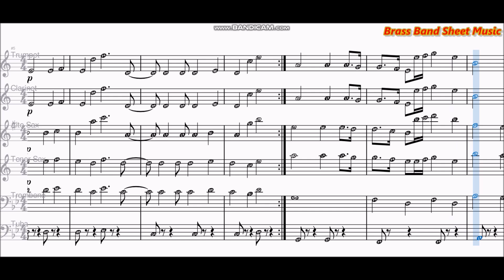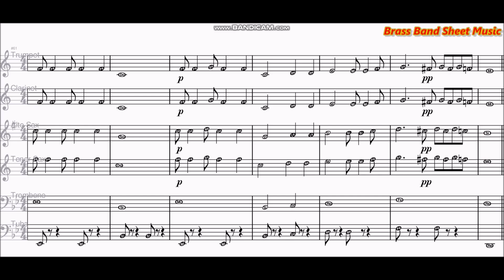اسهار بعد اسهار - فيروز- نوتة موسيقية 🎶🎺🎷🎼🎵